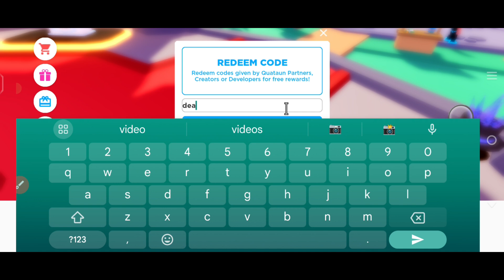⚠️NOVEMBER CODES⚠️PLS DONATE REDEEM CODES 2024 - PLS DONATE CODES 2024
Today in this interesting video we are going to tell you about New redeem codes for PLS DONATE 2024 . I hope you this video like you.

Cover Topics :-)

Redeeming your Pls Donate codes is easy. Just follow these simple steps.

2) Tap the ‘redeem’ button to the left of the screen.

3) Type or paste your code into the text box.

4) Hit redeem.

5) Enjoy your rewards!